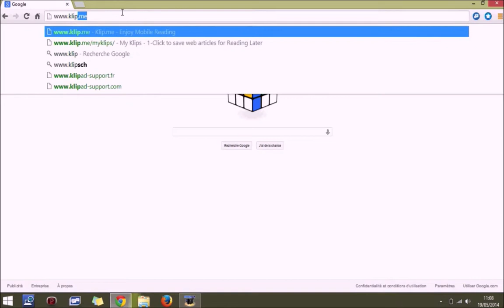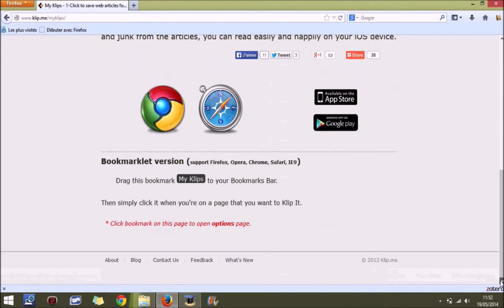Klipme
Tutoriel Klipme : installer Klipme